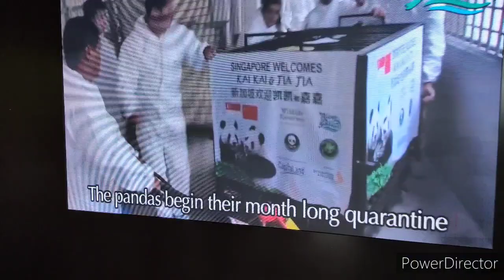GIANT PANDA@RIVERSAFARI,SINGAPORE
Kai Kai and Jia Jia's new home in Singapore will be the Giant Panda Forest, situated at the Yangtze River zone of River Safari. The largest panda exhibit ..Kai Kai and Jia Jia. The names for our black and white “permanent residents” were selected from 1,000 entries received during a nationwide naming.